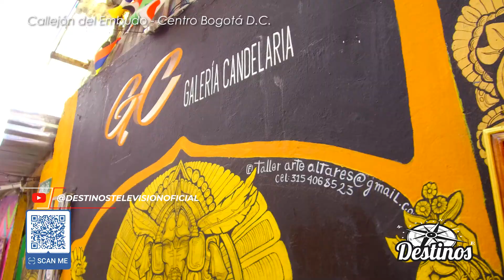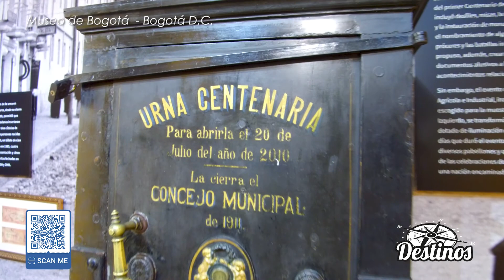DESTINOS CAP7 Hoy destinos desde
Hoy destinos desde en centrohistórico de bogotá colombia haciendo un recorrido por el chorrodequevedo

@destinostelevisionoficial todos los sábados y domingos 9:30pm por